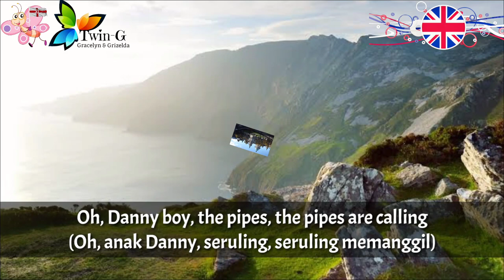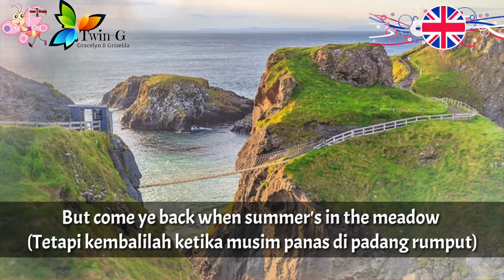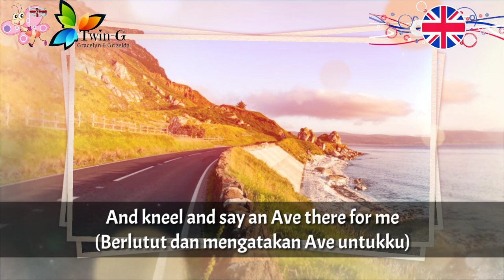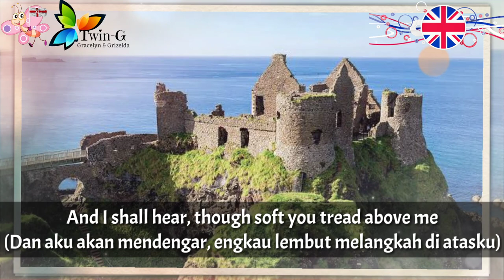Lagu Kebangsaan IRLANDIA UTARA (Tidak Resmi) - Londonderry Air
Londonderry Air (Danny Boy) adalah lagu kebangsaan tidak resmi Irlandia Utara.

Irlandia Utara adalah negara konstituen dari negara resmi Britania Raya
Ibukota : Belfast

Wikipedia